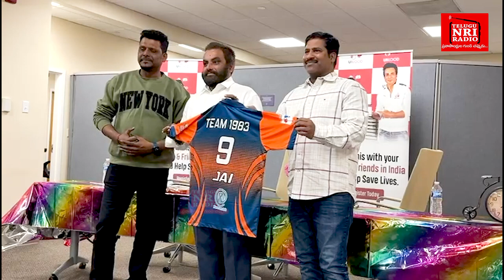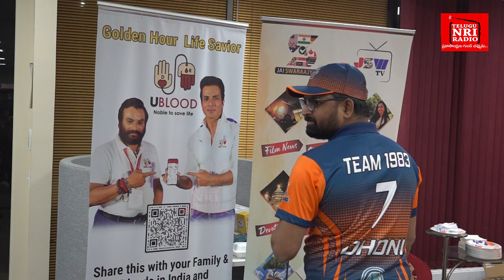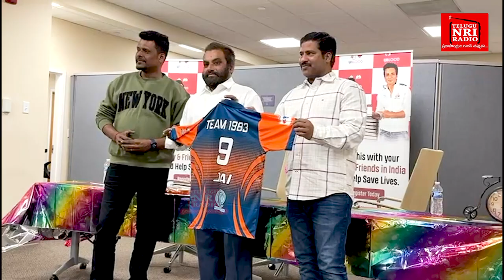Jersey Cricket Event-Sponsored by UBLOOD Founder Dr.Jay Yelamanchili-NJ-USA